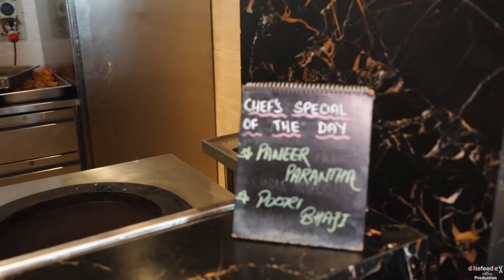Experience At Taj Palace, New Delhi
Ohh that was an amazing experience at Taj palace new delhi.